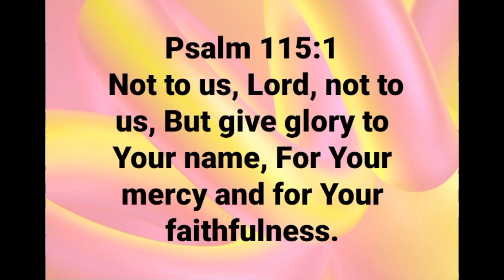『Ano ang pinagkaiba ng Lakatan sa ibang Banana Variety?』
In Cooperation with:
Leon Agri